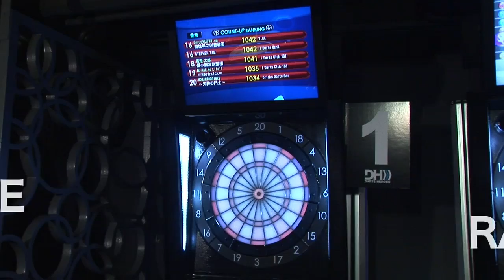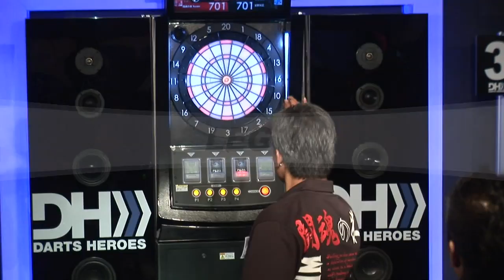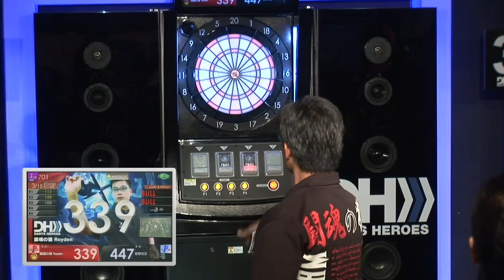DARTS HEROES -FINAL MATCH-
アジアで活躍するプレイヤー達の試合をお届けする「DARTSLIVE.TV ASIA」の中からDARTSLIVE PRO星野光正が特別参戦し、香港のCOUNT-UP RANKING上位者達と激闘を繰り広げた話題のトーナメント『DARTS HEROES』の決勝戦「星野 VS Royden」を配信。
互いに強さを認識しあうRoydenと星野の対決となったこの一戦!Roydenが地元の期待を背負い1LEGから猛攻撃!果たして勝利の栄冠を手にするのは!?